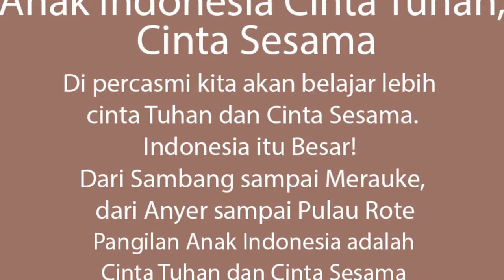Yel Yel & Keseruan Para Peserta Jambore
Berbagai konten ANAK, PEGIAT ANAK & KELUARGA: Lagu anak, cerita, kisah, tokoh, bahan ajar, parenting dan ragam kegiatan terkait anak.